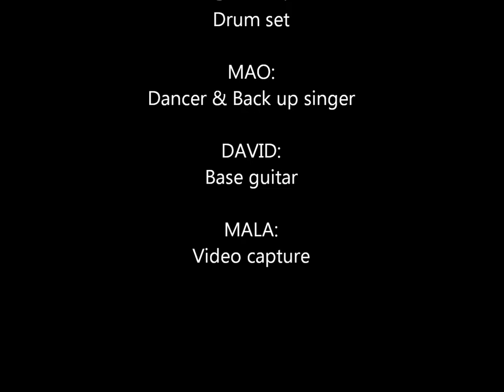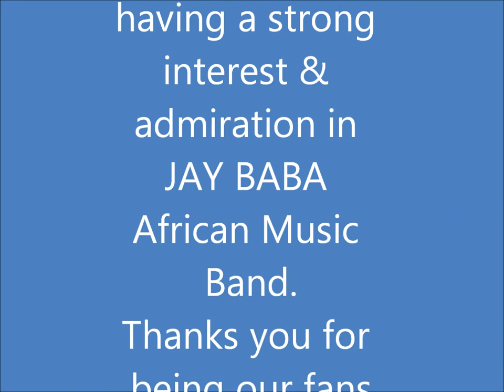Jay Baba African Music Band Sydney performing live during Africultures Festival 2013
JAY BABA African Music Band Sydney performing live during the Africultures Festival 2013 Auburn, Sydney, Australia shaking hard the Youth Stage.